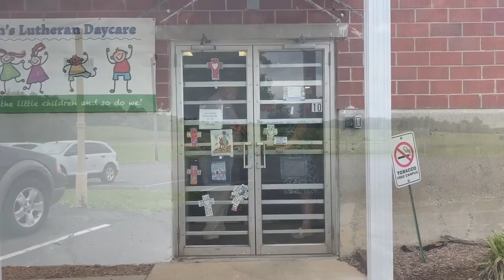St. John's Lutheran School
A Look inside St. John's Lutheran School in Lanesville Indiana
Now Enrolling for the 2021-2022 School year